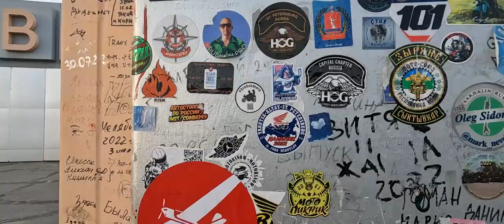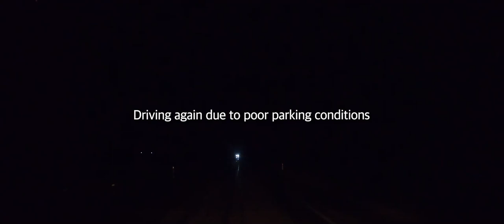#4 East Siberia driving from Some roadside truck cafe to west｜Piano Music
Time-lapse video of driving on the roads of East Siberia, Russia during a cross-Eurasia trip

Piano Music
- March Tchaikovsky
- Piano Concerto Ravel
- Arabesque Debussy
- Prelude in Ebm Bach